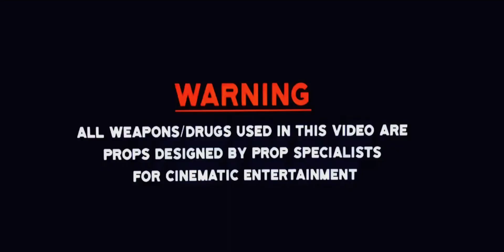JOKA YO43 (Official Music Video) 🎥@21TRENCHFILMS